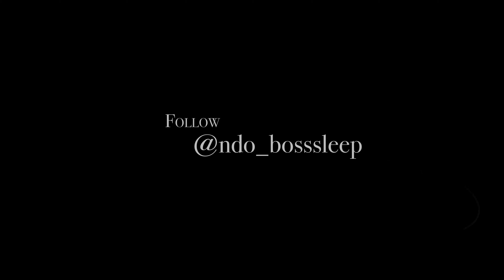Boss Sleep - Thug Cry | Shot By Cameraman4TheTrenches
Boss Sleep - Thug Cry | Shot By Endless Vision